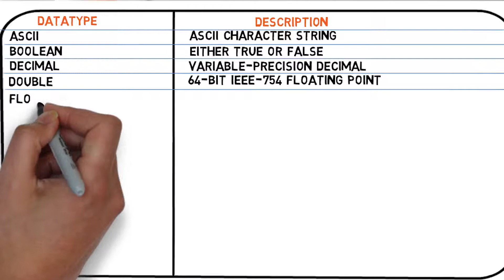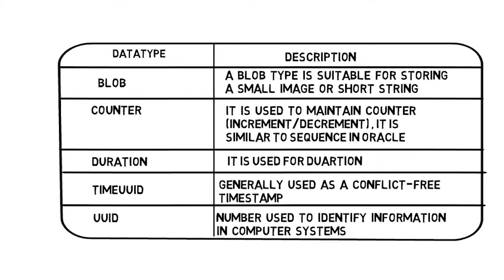Cassandra Tutorial#10 Cassandra NoSql Datatypes | List of all CQL data types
In this tutorial explaining what alll the data types available in apche cassandra nosql and same data types will be used in CQL queries

Following are the list of datatype is available in cassandra NoSQL
ASCII
BIGINT
BLOB
BOOLEAN
COUNTER
DATE
DECIMAL
DOUBLE
DURATION
FLOAT
INET
INT
SMALLINT
TEXT
TIME
TIMESTAMP
TIMEUUID
TINYINT
UUID
VARCHAR
VARINT